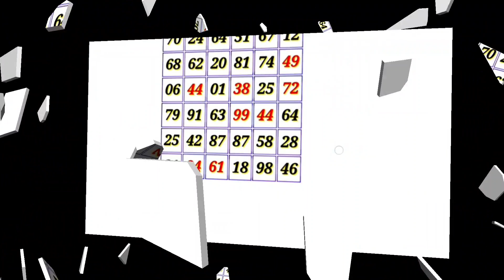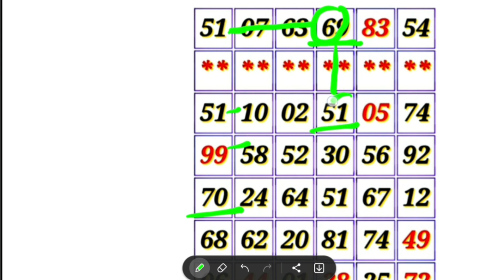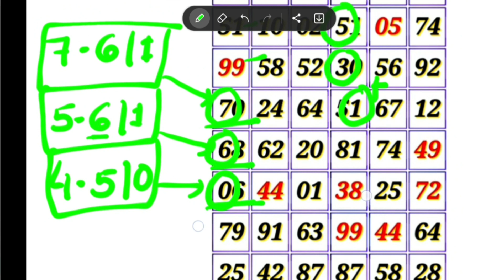कल्याण सोमवार ओपन 26-12-2022 || OPEN trick today FIX || satta matka kalyan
KALYAN MATKA TODAY 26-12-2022 satta matka kalyan result | Monday SINGLE SHOOT JODI PANA KALYAN

Fridabaad trick
Gail trick
Disavar trick
Dilli trick
Faridabaad matka
Gail matka
Disavar matka
Dilli matka